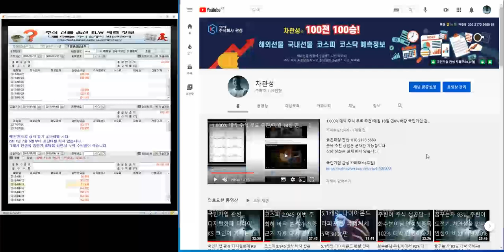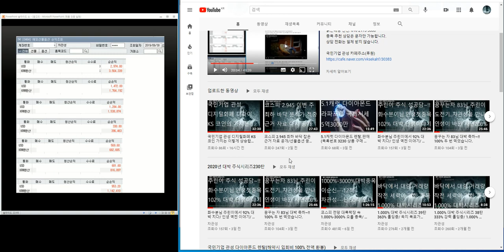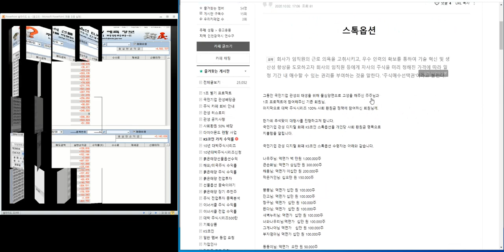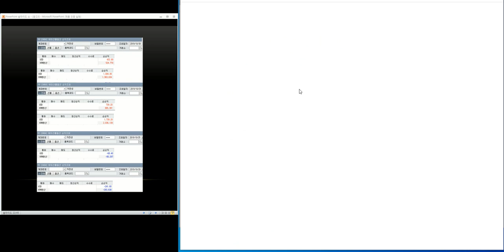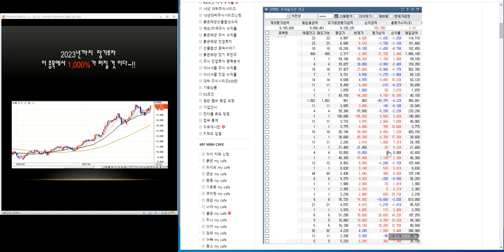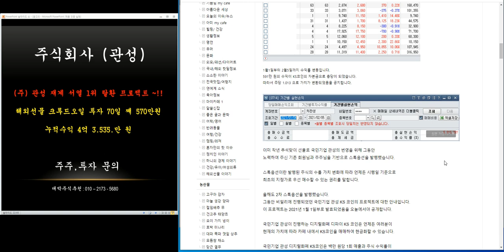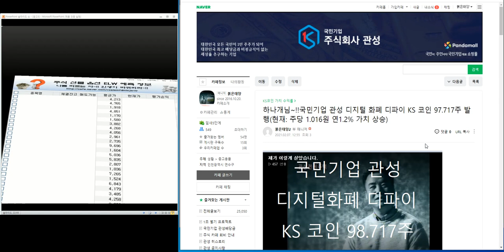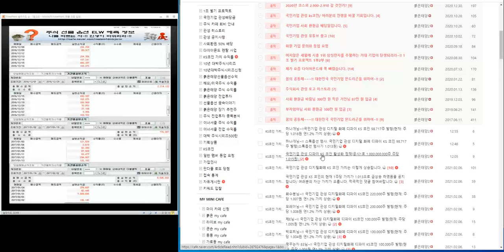하나개님/국민기업 관성 스톡옵션 행사 행사가 1.013원/ 현재 1주당 가치 1.016원